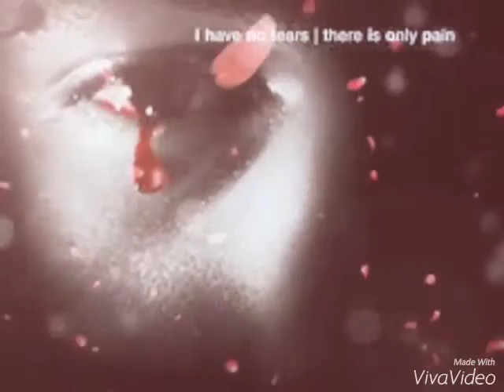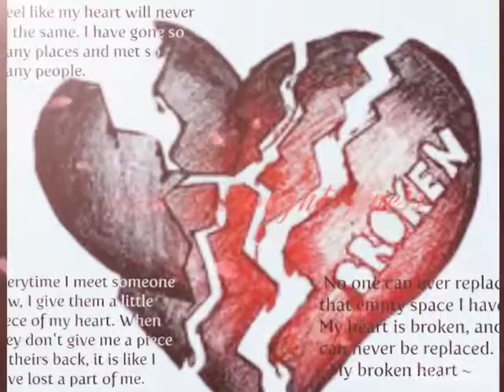DECEITFUL CHOICE-DJ TROUBLESOME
Drake an popcaan remix-Heart broken music